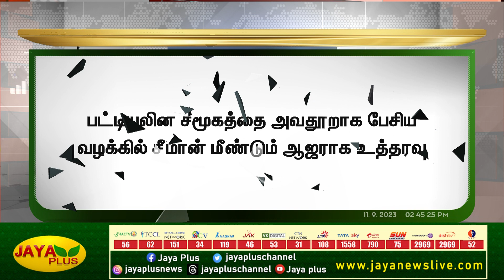சர்ச்சை பேச்சு - சீமான் மீண்டும் ஆஜராக உத்தரவு | Seeman | Jaya Plus